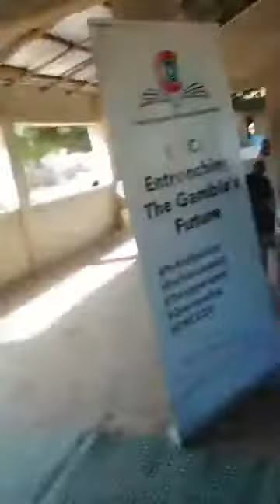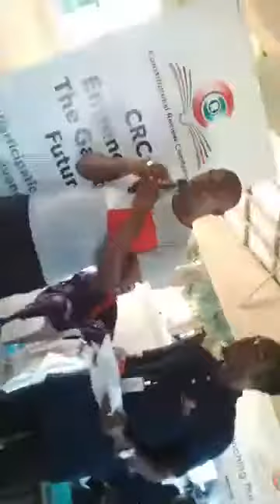Consultations LRR @ Jappineh!